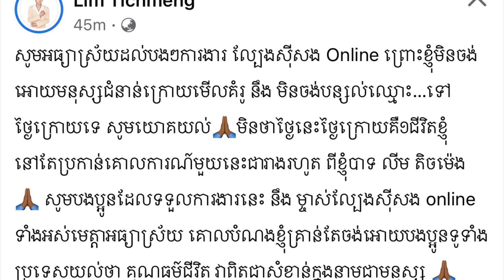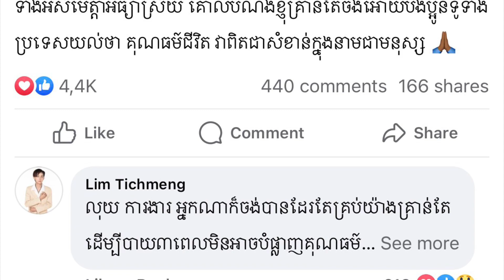ពិតជាគួរអោយសរសើរ! លីម តិចម៉េង ដើម្បីបាយបីពេលដាច់ខាតលោកមិនធ្វើរឿងនេះមួយជាដាច់ខាត...